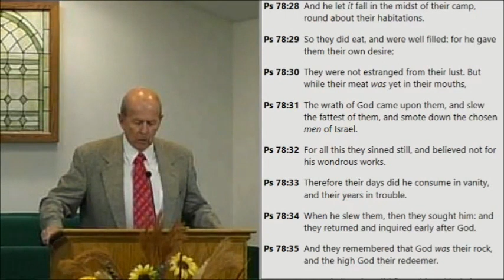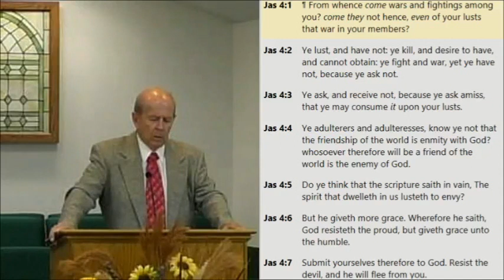Putting Limitations On God - Psalms 78:19-42